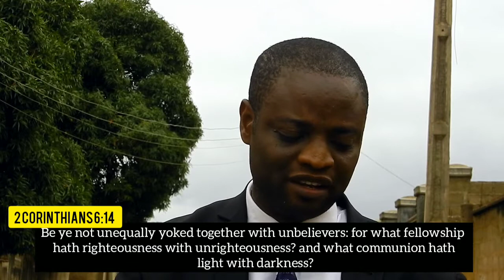Whom Should I Marry? (1) Don'ts to avoid when considering whom to Marry.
This is an age long question. People want to know whom to marry i.e. the person made for them to Marry. In their bid to answer this question, many have invented ways for people to know whom they should marry.

Let's start by looking at the "Don'ts" to avoid when considering who to Marry.